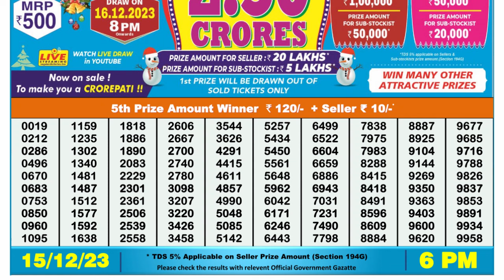Dear Lottery Sambad 6pm today 15.12.23 Nagaland State Lottery Result